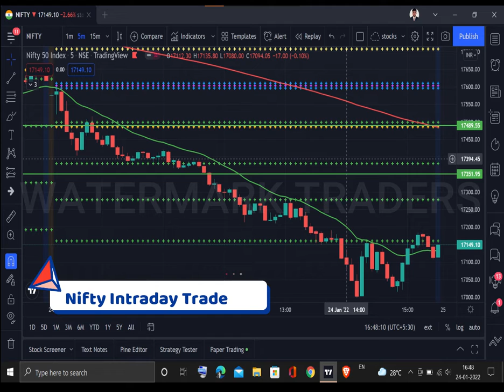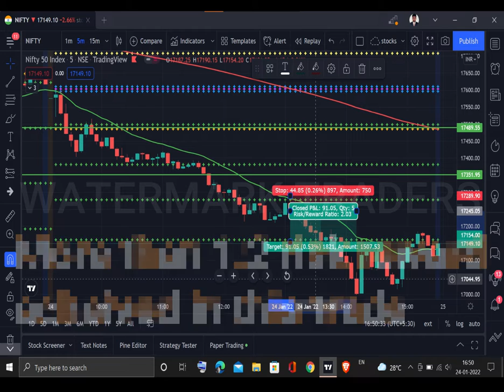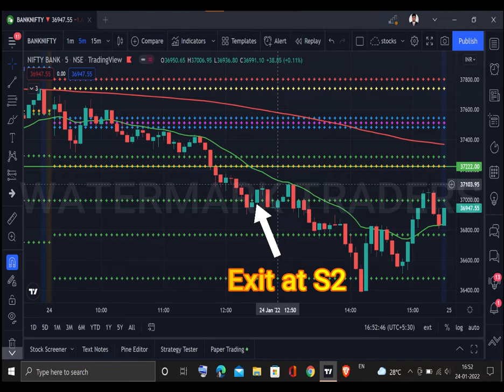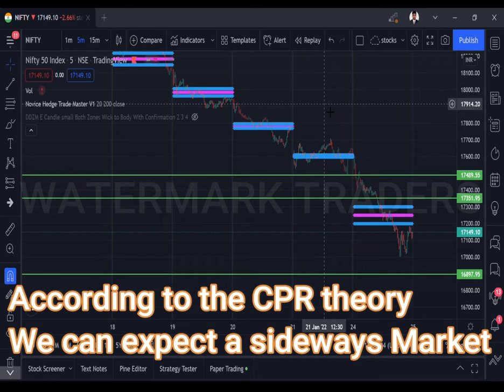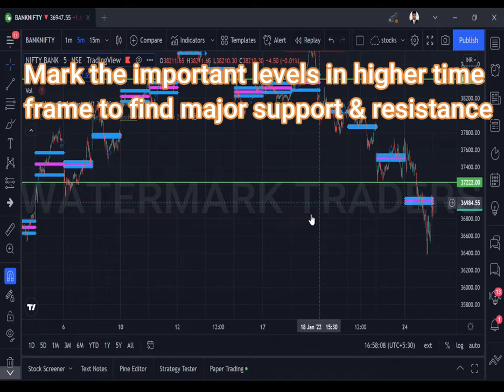How to trade during the market fall EOD chart analysis with tomorrow CPR levels | Nifty & Bank nifty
INVESTMENT ARE SUBJECTED TO MARKET RISK.

BENIFITS OF ACCOUNT OPENING IN FYERS

1. LIFE TIME FREE AMC CHARGERS (LIMITED PERIOD OFFER TILL AUG 30)
2. 30 DAY CHALLENGE, IF YOU ARE IN PROFIT AT THE END OF THE CHALLENGE YOUR BROKERAGE DEDUCTED WILL BE REFUNDED.
3. LOW BROKERAGE AND NO HIDDEN CHARGES.

About the track use this link to download.